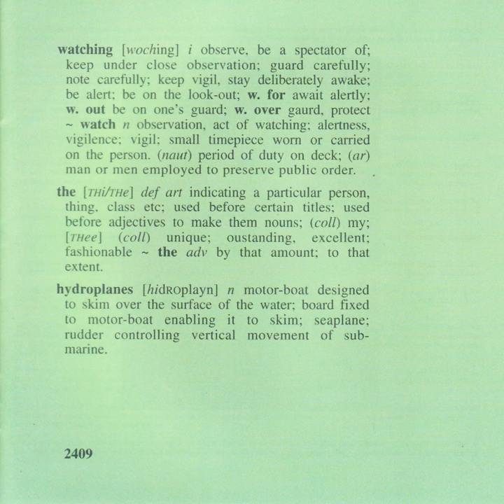Glenn Miller (demo)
Glenn Miller · Tunnelvision

Watching The Hydroplanes